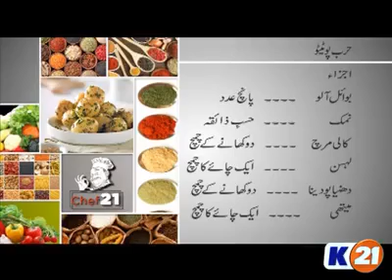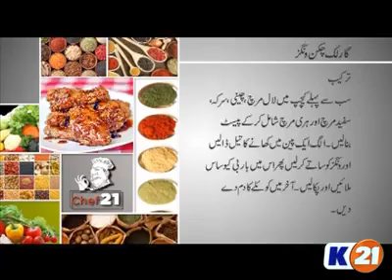Garlic Chicken Wings Recipe in Hindi & Urdu|Fry Potatoes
Garlic  chicken wings

Chicken Wings.               500 gm

Veneger.                            2.tb Sp

Sugar.                                2 tb sp

Ginger garlic.                    1 tb Sp

Red Chili powder.             1/2 tea Sp

White Pepper.                   2 to 3 pinch

Green Chili paste.          1 tea Sp

Koela.                              1

Boil Rice.                       To serve

             Garnish

Salad pata

Lemon

Tomato

sb Sy Pahly ketchup ma lal mirch Sugar Sirka white pepper aur Green Chili mila ker paste Bana Len

Alag 1 Pan ma oil dhalen aur adrak lehson aur Wings saute ker len phir is ma Barbecue sauce milaey aur Cook ker len last ma Koey ka Dum Dy aur pesh kijeay Wings